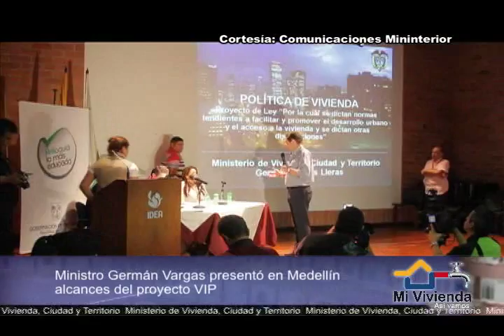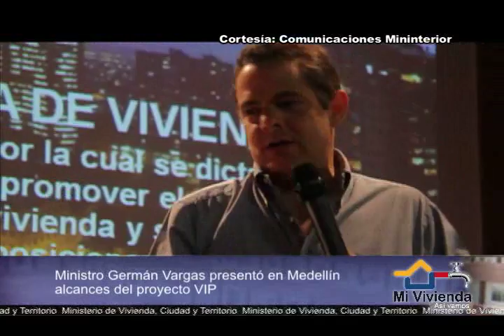Ministro de Vivienda en Medellín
El ministro designado de Vivienda, Ciudad y Territorio, Germán Vargas Lleras, comenzó una gira por el país, para socializar con las autoridades departamentales y municipales, los alcances del proyecto de vivienda de interés prioritario anunciado en días pasados.